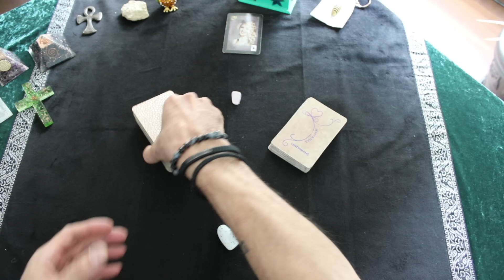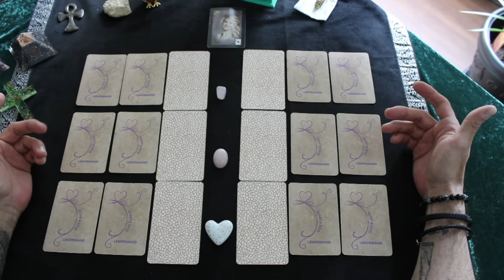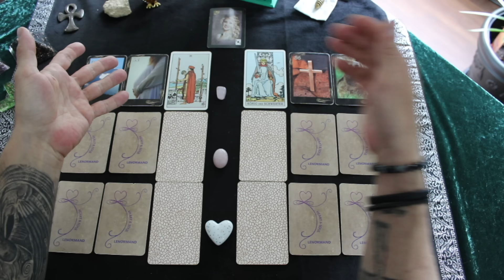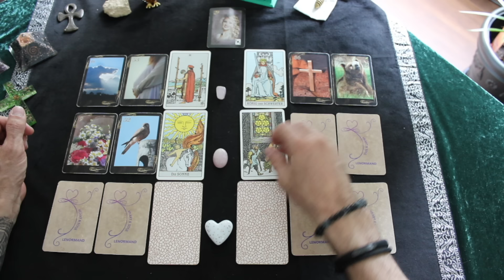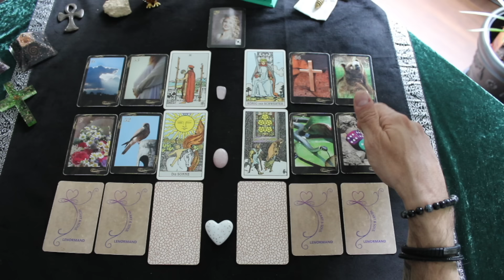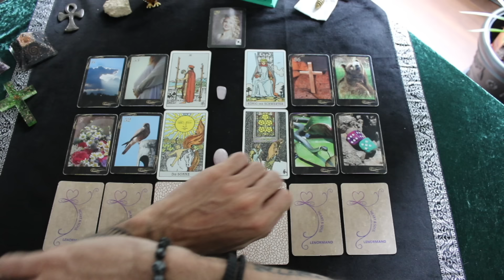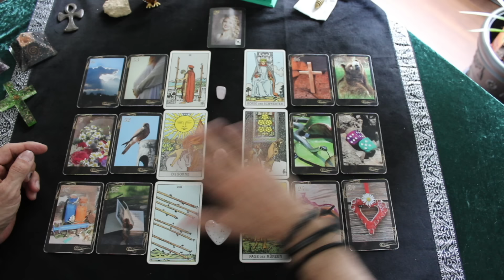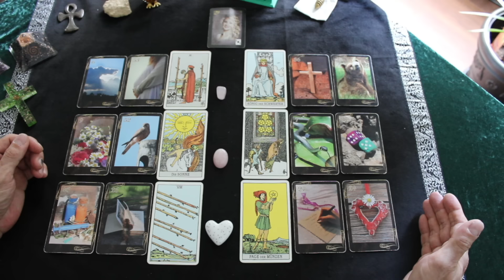HOLLA DIE WALDFEE 😂 JETZT weht mal ein ANDERER WIND HIER. So bringst du die Dinge in FAHRT. | Tarot